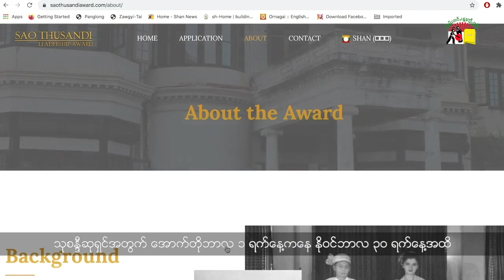ၵူၼ်းမိူင်းၸိူဝ်းတွတ်ႈၶႅပ်းၵၢင်ၸႂ် ၼႂ်းဝၼ်းပၢင်လိူၵ်ႈတင်ႈ မုင်ႈမွင်းလူင်ပွင်ၸိုင်ႈမႂ်ႇၸိူင်ႉႁိုဝ်